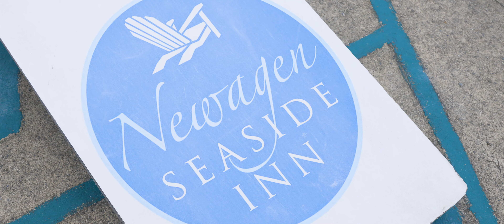Katie & Peter / Newagen Seaside Inn Boothbay Harbor Maine Wedding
Witness the beautiful love story of Katie and Peter as they celebrate their special wedding weekend with friends and family at Newagen Seaside Inn in Boothbay Harbor, ME on September 16, 2023.